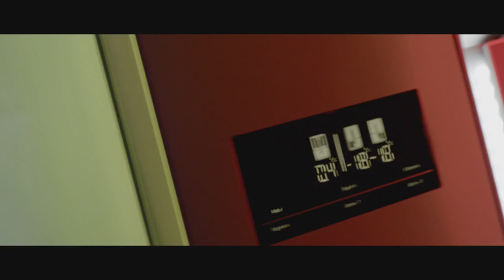Vestel - Gururla Yerli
Pilot: Ozkan Erden
Camera Operator: Serkan Levent